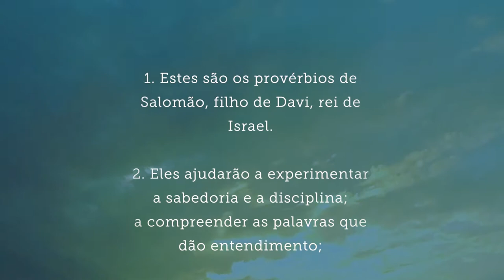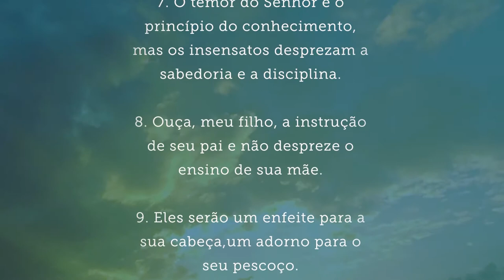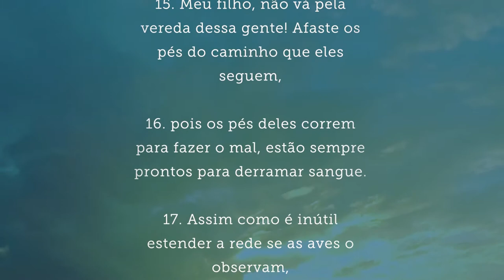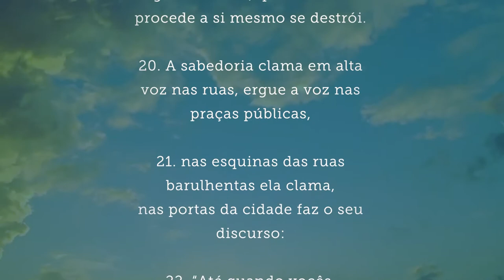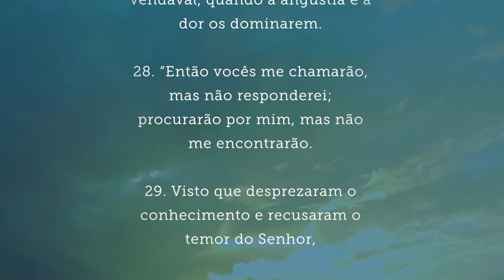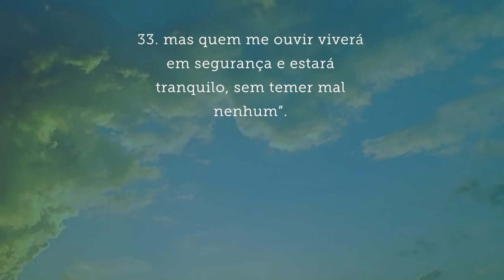Provérbios do Dia - Capítulo 01 | Deive Leonardo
O livro de Provérbios é um dos cinco livros de sabedoria da Bíblia. Ele traz lições práticas que refletem os princípios e o caráter de Deus. E colocar essas lições em prática é ter o caráter de Cristo formado em nós.

"Guarda os meus mandamentos e vive; e a minha lei, como a menina dos teus olhos. Ata-os aos dedos, escreve-os na tábua do teu coração."

Provérbios 7:2,3

Bem-vindo ao Glorify!

Acreditamos em fazer rotinas de adoração pequenas disponíveis para todos, enquanto reimaginamos como nos conectamos com Deus através da tecnologia. Estruture sua adoração diária e adquira bons hábitos rapidamente com leituras bíblicas selecionadas, meditação guiada e espaço para refletir e orar.

✨ Rastreie e monitore seu progresso diário de adoração
✨ Conteúdo audível com curadoria de líderes globais de louvor
✨ Seu espaço pessoal para orações
✨ Sua Bíblia e espaço de registro no diário
✨ Comece a adquirir bons hábitos!